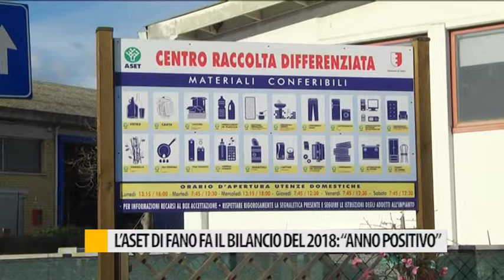L'aset di Fano fa il bilancio del 2018: "Anno positivo"